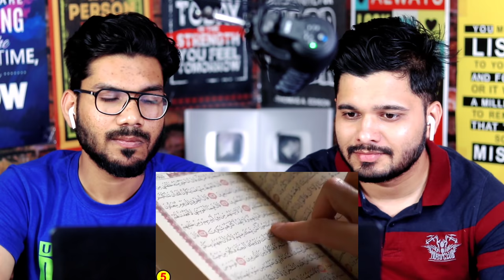These 7 Hafiz e Quran Celebrities Left us Shocked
In this video we are reacting to 7 Celebrities who are Hafiz e Quran that left us Shocked